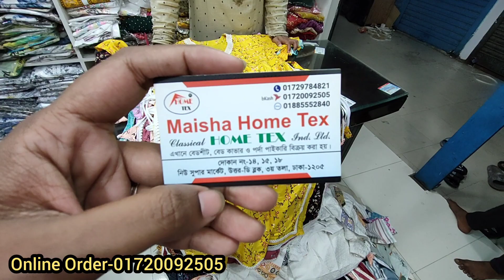১৯৯/২৫০ টাকায় শীতে রেগুলার ব্যবহারের জন্য নায়রা কাট কামিজ ও কটন টপস কিনুন নিউমার্কেট থেকে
১৯৯/২৫০ টাকায় শীতে রেগুলার ব্যবহারের জন্য নায়রা কাট কামিজ ও কটন টপস কিনুন নিউমার্কেট থেকে